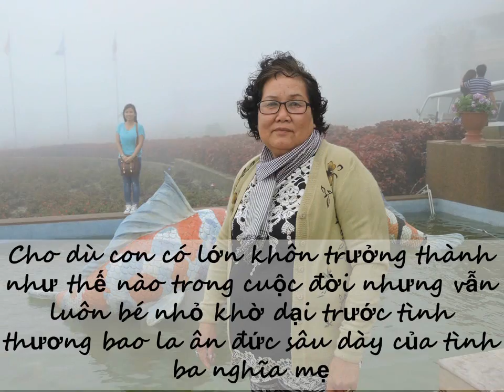Vu Lan Mùa Hiếu Hạnh 2014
"Khi đấng sinh thành sinh ta ra đời, Cảm ơn ông trời cho ta kiếp người, Phải sống thế nào để Cha đừng buồn, Phải sống thế nào để Mẹ được vui"
CHÚNG TA CÓ THỂ QUÊN, CÓ THỂ TỪ BỎ NHIỀU THỨ TRONG CUỘC ĐỜI NHƯNG CHÚNG TA KHÔNG ĐƯỢC QUÊN ÂN TÌNH CỦA CHA MẸ, KHÔNG ĐƯỢC QUYỀN TỪ BỎ HẠNH PHÚC ĐƯỢC LÀM CON CỦA MÌNH.
Tất cả chúng ta phải biết quý trọng những gì mình đang có, hãy phát nguyện sống báo hiếu Cha Mẹ!!!